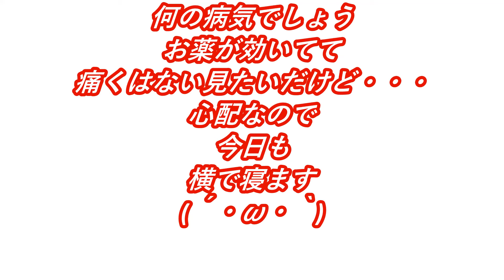チワワのクーちゃん、原因不明の病気になってます・・・・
昨日あさ１で病院に駆け込みまして、痛み止めの注射をしていただきましたら、震えや歩けないというのはなくなり、ご飯もバクバク食べろようになりましたが、以前顔の晴れは引きません、昨日の注射から痛みはなくなったみたいで本日の朝も元気なんですが・・・・(´・ω・｀)